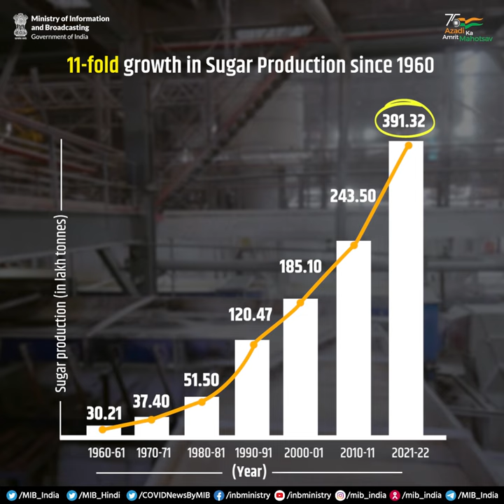India: Largest Sugar Producer in World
💠11-fold growth in Sugar Production since 1960

💠Sugarcane farmers🧑‍🌾 & amp; sugar industry are now contributing to the energy sector through ‘Ethanol Blended with Petrol Programme’